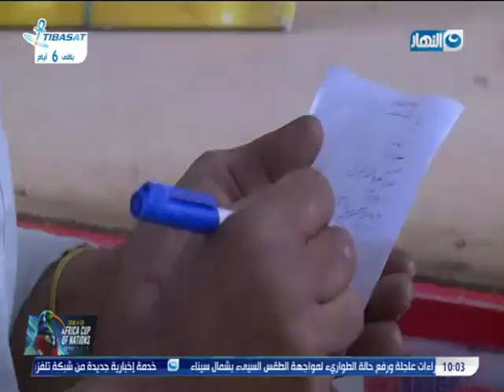واحد من الناس | شوف امنية الست اعتماد وانشاء الله تتحقق